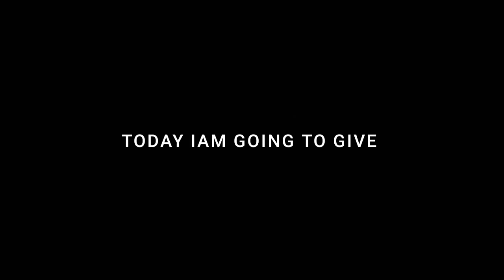Dark Green Lut | Green Moody Lut For Vn Editor | VN Lut filter Free Download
Hello everyone welcome back my chanel. Today i wil give dark green Lut For Color grading videos. Download free Luts for your projects easily apply a Moody or cinematic look in vn video editor, premiere pro, fcpx